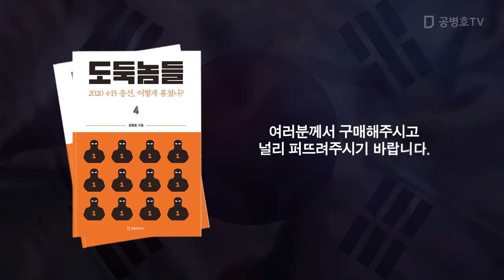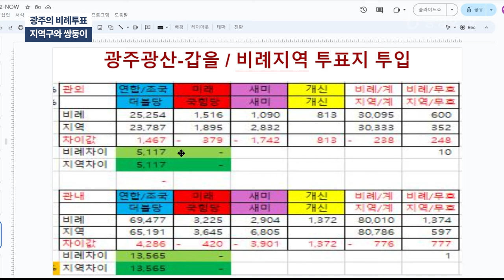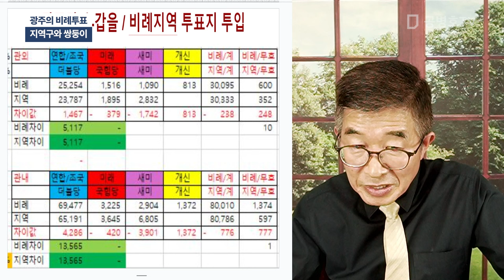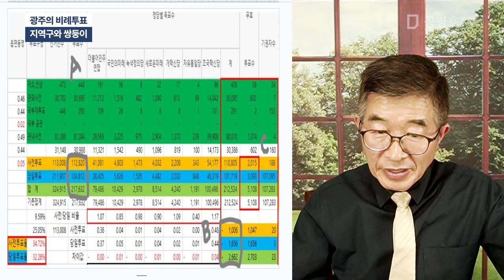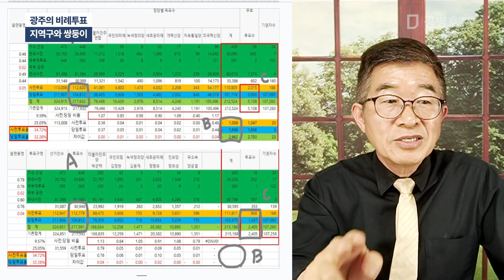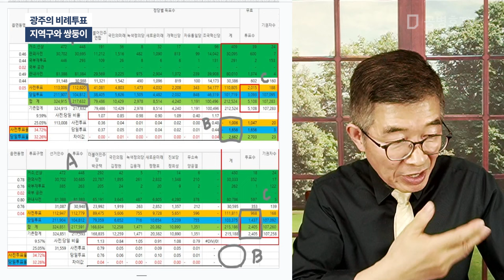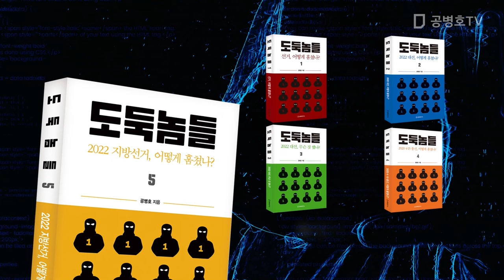광주의 비례투표 / 지역구와 쌍둥이 [공병호TV]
Bitcoin : 3MTW849AkP2ftLeSK2teZHMmzLu7Z83s9U